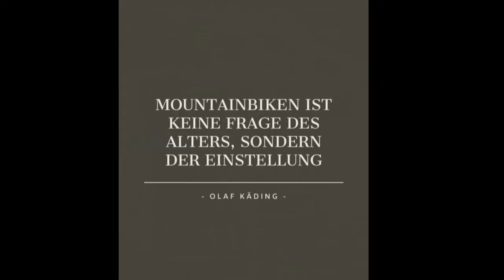Trailpark Kassel / Der neue Trailpark in der Mitte Deutschlands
In Kassel hat ein kleiner Trailpark Aufgemacht. Er ist noch nicht fertig, aber bis dahin schon recht spaßig. Mann wird sehen was in der Zukunft noch dazu kommt. Aber der Anfang ist gemacht. Da legale Trails in Kassel schon viele Jahre im Gespräch waren, es aber nie geklappt hat, ist es jetzt sehr schön zu sehen das es doch geht.

Video und Bild Bearbeitung:
-Canva